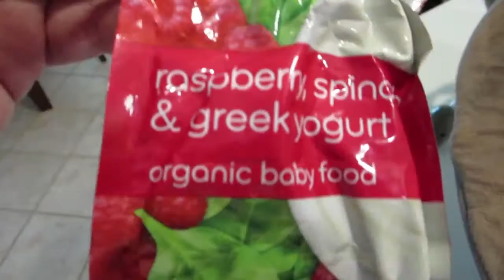(Throwback) Disney on Ice! | DITL 4.17.14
Year Four Montage: COMING SOON